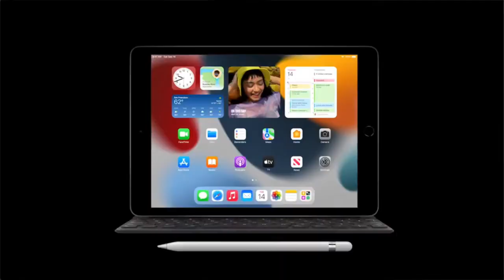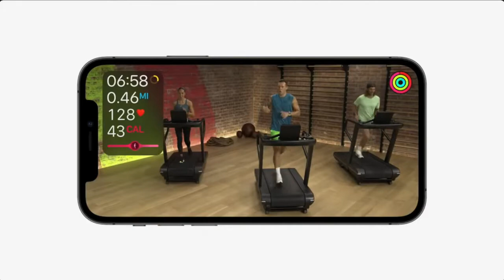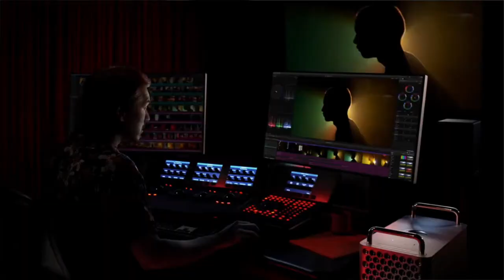Apple Special Event 2021 - What You Need to Know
My thoughts on all the products apple announced during their event!